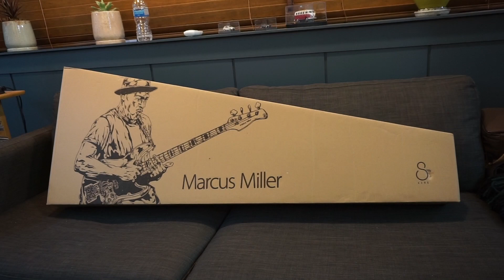재즈베이스추천 "사이어 2세대 V시리즈"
안녕하세요! 덕베이스입니다. 오늘은 입문용 재즈 베이스 추천으로 사이어 코리아의 주 모델 V(빈티지) 모델을 소개합니다. 세계적인 베이시스트 마커스 밀러 시그네쳐 베이스로 가성비가 정말 좋기 때문에 전 세계적으로 인기가 있는 제품입니다.

전통적인 재즈 베이스 구조를 갖고 있으며, 픽업과 프리앰프 모두 훌륭한 퀄리티를 자랑합니다. 국내에서도 인기가 많아서 구하기 쉽지 않은 베이스입니다. 배이스를 연주하고 있는 사람으로서 저가용 베이스지만 중고가 베이스 이상의 품질과 사운드를 자랑합니다.

덕베이스에 입고 소식을 전해드립니다! 사운드 테스트 및 구입 문의는